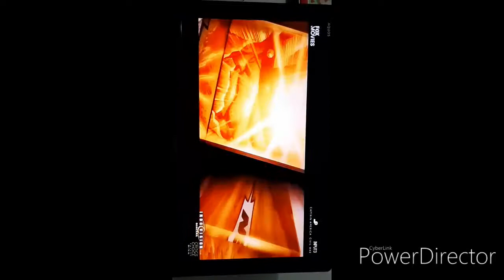Captain America: Civil War - Fox Movies Intro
NOTE: My Apologies for The Marvel Studios in a Different Way, It Because the Phone's Fault by the Way, So Yeah, Because I Stop Recording because of the Prologue, So Yeah.